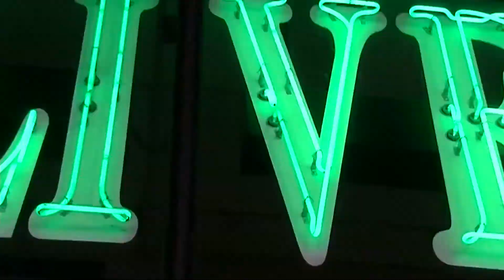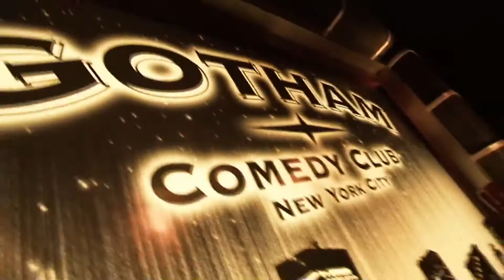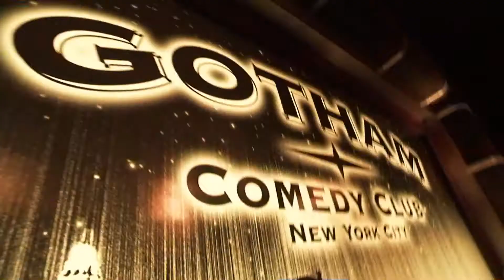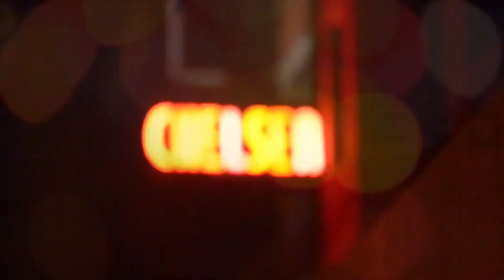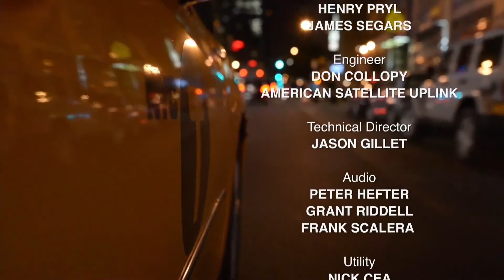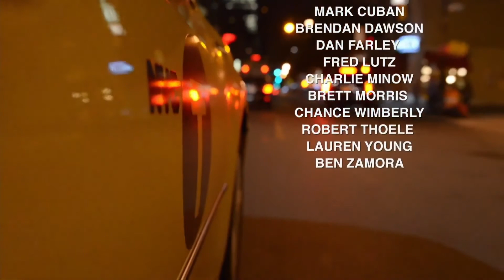Tommy Davidson - Gotham Comedy Live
In Living Color legend Tommy Davidson hosts an outrageous hour of standup on an all new Gotham Comedy Live. Don’t miss Tommy, Pat Dixon, Ian Fidance, Casey Balsham and Joe Bartnick LIVE, UNEDITED and UNCENSORED from New York’s Gotham Comedy Club.